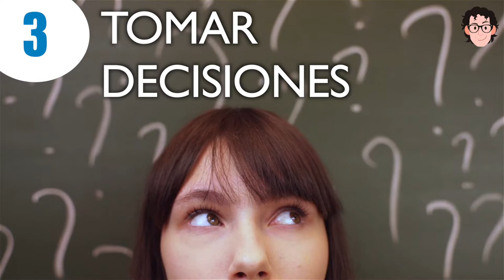10 habilidades más valoradas por las empresas | Consejos para encontrar trabajo | Nilton Navarro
Descubre cuáles son las habilidades más valoradas por las empresas.

Las empresas valoran tu personalidad, además de las aptitudes, los conocimientos o la experiencia.

Las soft kills son las denominadas habilidades personales. Son las  capacidades que tienes para enfrentar las diversas situaciones diarias, tanto en tu vida personal como profesional. Son rasgos de personalidad, habilidades sociales, de comunicación, lenguaje y conductas que caracterizan los hábitos de relación con el resto de empleados.

Qué habilidades buscan las empresas según el informe anual del MercadoLaboral elaborado por InfoJobs y Esade.

10. Orientación a resultados
9. Tolerancia a la presión
8. Creatividad
7. Empatía
6. Proactividad
5. Capacidad de comunicar eficazmente
4. Adaptación al cambio
3. Capacidad de tomar decisiones
2. Capacidad para resolver conflictos y problemas
1. Capacidad de trabajar en equipo